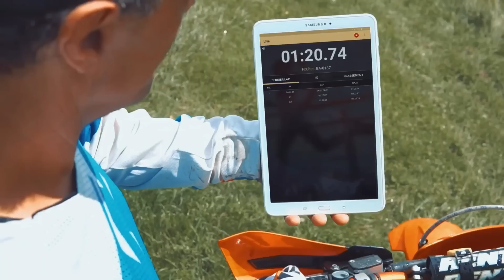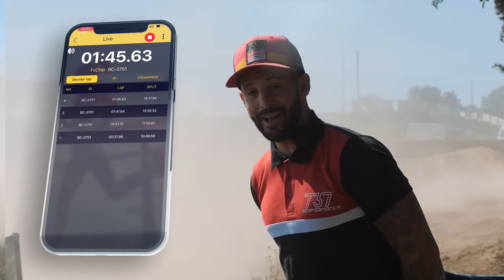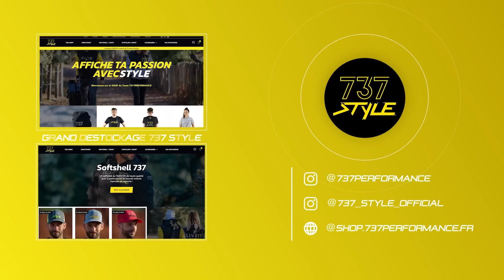LE SURPRENANT DÉFI FREELAP !!!⏱✊🏻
Découvrez le système de chronométrage freelap et notre défi sur le circuit du MC Pays des Olonnes !

Alors, le défi est-il reussi ?

À découvrir dans cette nouvelle vidéo !

GASGAS en France
Oxmoto
SHOT RACE GEAR
Top team mx
WP Suspension en France
France Barnums
Scorpion helmet
Technitrading
Würth Modyf
ALL FLEET
2D racing
Chris Multi services
Scar
Axp Racing
Ouest réalisations
FAMILLE PAYS
Mitas Agri
Depann' Auto Yonnais
Minerva-Oil
HGS Official
Grassin BTP
Mecanicsport
Lime B maçonnerie
Christine Immobilier Les Sables d'Olonne
MX Seat
Twin Air High Performance Airfilter Products
MXlight-France
Volet Francais
Huître David
Lecaille Maçonnerie
Eyesen Luxembourg
ELITE GUIDAGE
MotorsFit
MC Pays des Olonnes
Mecamax
Moto-Master Brake Systems
Clean Cells / sidovi
MBJ Caisses enregistreuses
MTPM
Gemelli
Manu Fortineau
Thibaud Guillouzo
Datexis Digital
Wadz aéro designs
Isolation Sablaise
Les Sables Poids Lourds Utilitaires
Ewigo - Challans
ATM Martel SARL
Regoball
Isolya
Boucherie Christophe Lecuyer
Jimmy Pichard
Petitgas
Charpente Stoudmamnn
CF